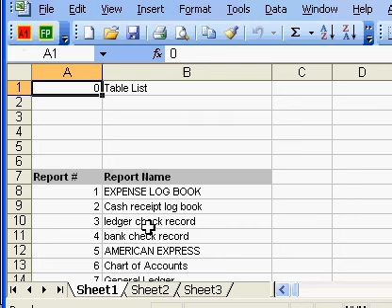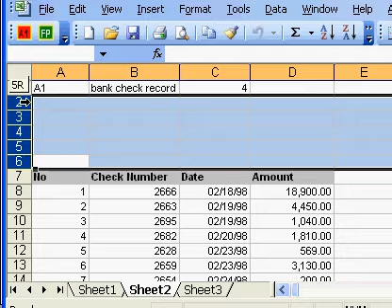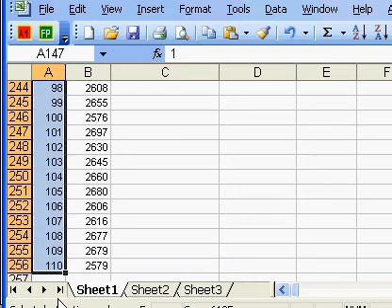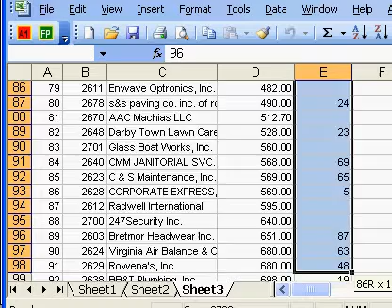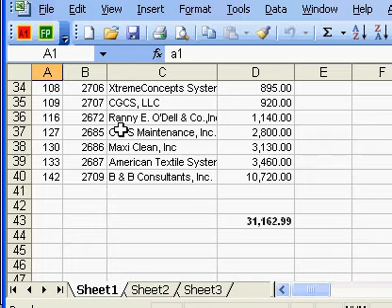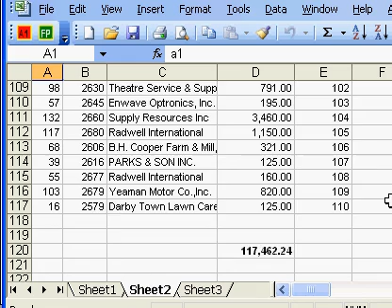Bank Reconciliation in A1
A1 is a reconciliation software in Excel